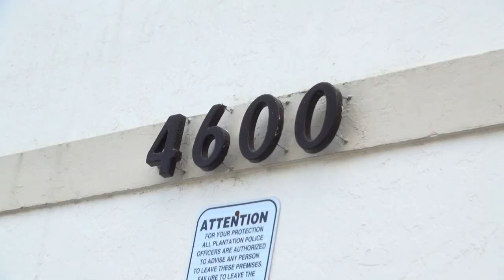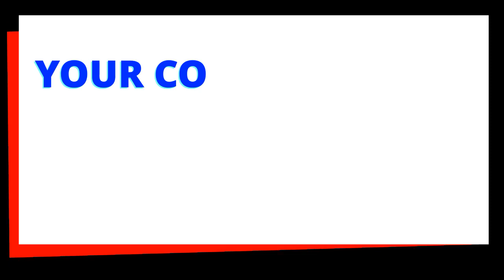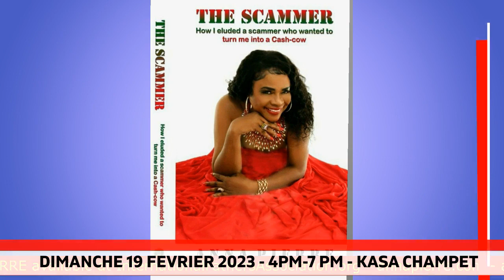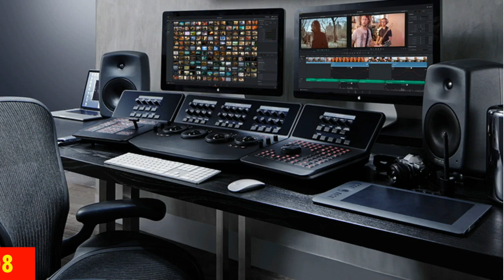RODNEY NOEL ET HARMONIK EN INSTANCE DE DIVORCE